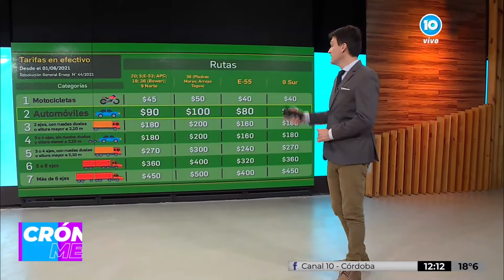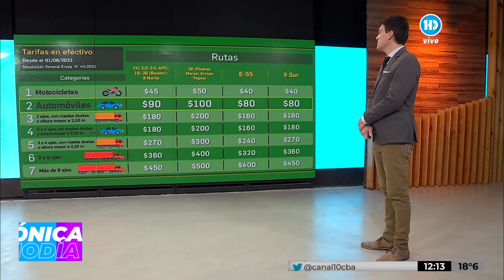Las tarifas de los peajes en Córdoba